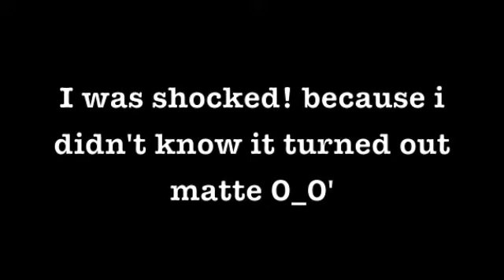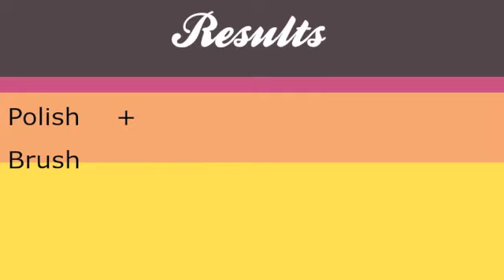REVIEW: BSJ Nail Polish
this is a chinese brand and i bought it for about 2 euros
i am not happy with this polish even tho it looks like opi

If you have any question you can always send me a comment